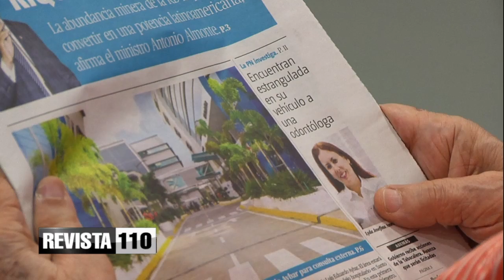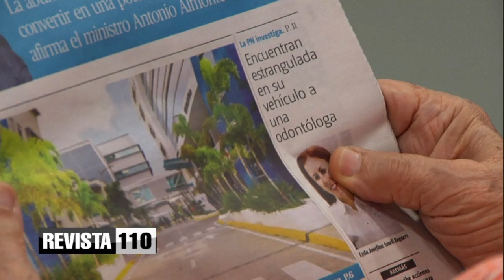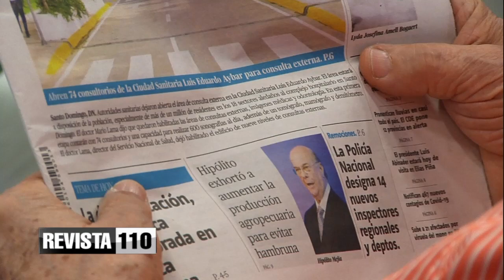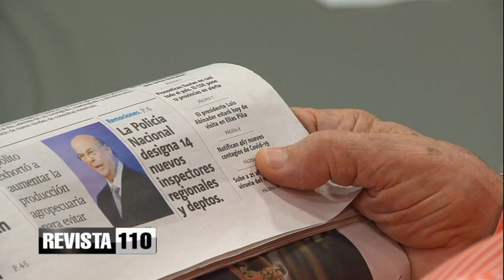Revista 110 | Agropecuaria | Comentario | Dr. Hazim 30/07/2022 (1)